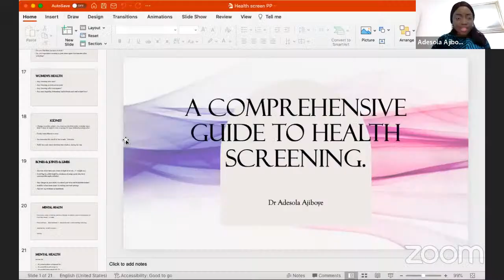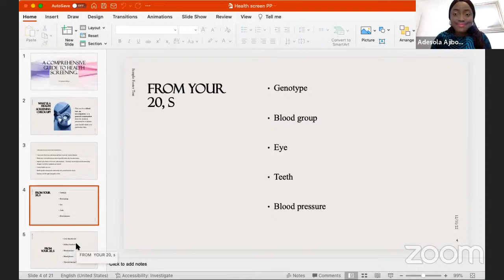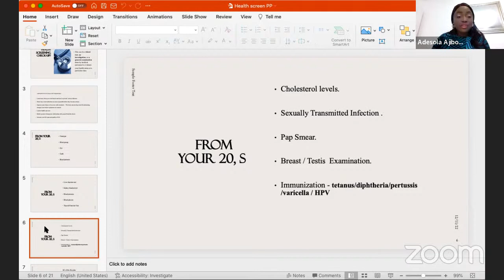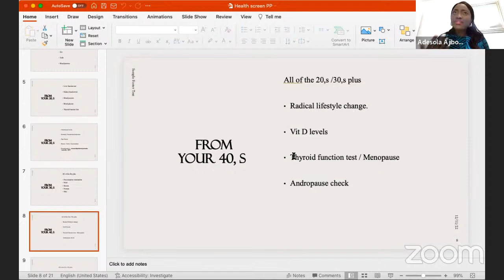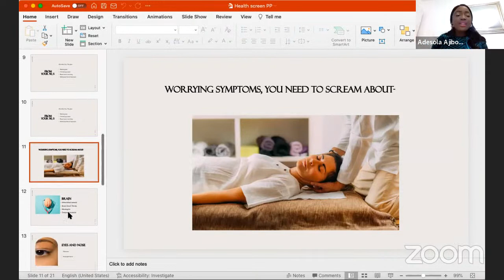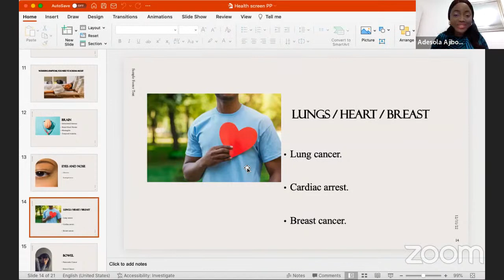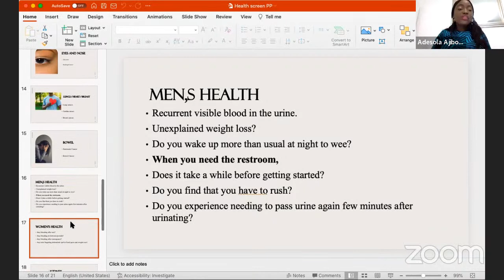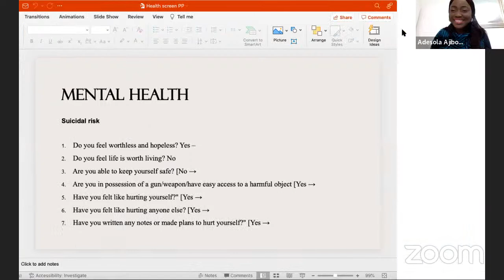Dr.Desola Ajiboye (Redflags Signs And Symptoms